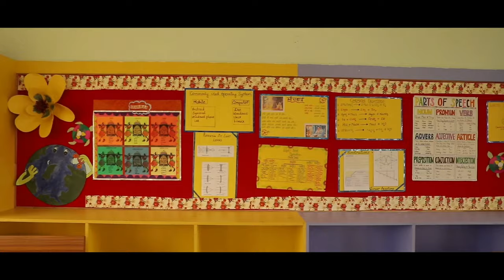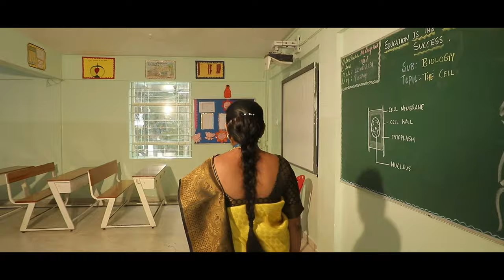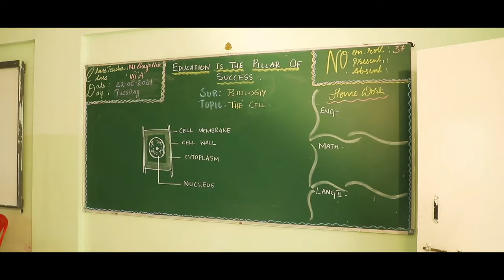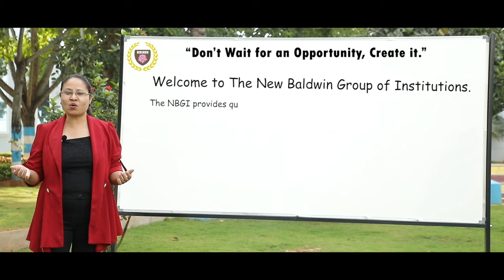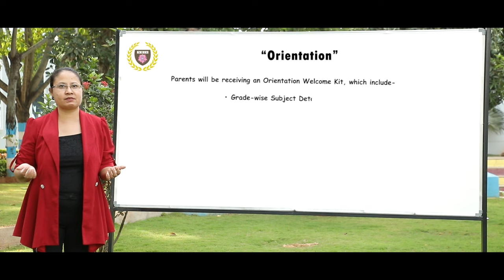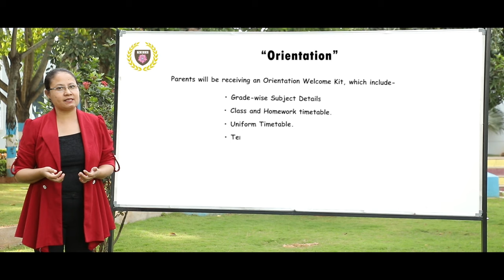ICSE - Orientation & Virtual Tour 2021 - 22, New Baldwin Internatioal School, Mandur